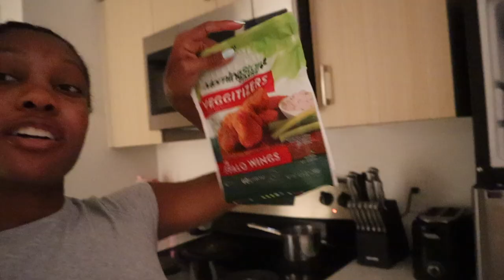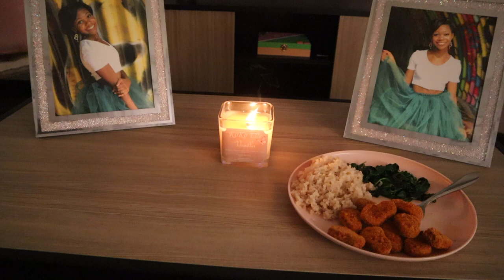Travel With Me From Hawai'i To Oregon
In today's video: I bring you along with me to Oregon! Grocery shopping, cooking, and clean my apartment.

*I love dancing!
* Obsessed with the color pink
* Upload videos on: Mon + Fri